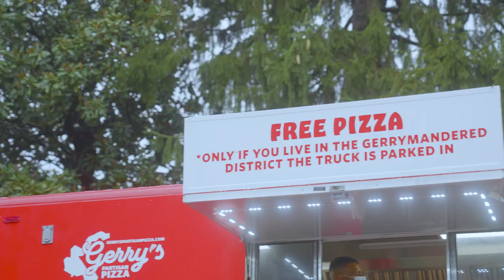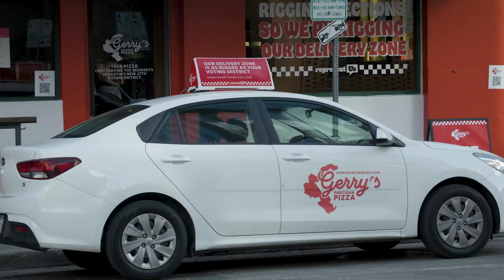Why We Gerrymandered Pizza | Gerry's Partisan Pizza | RepresentUs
Politicians are rigging elections, so we rigged pizza. Here's the hilarious result: Gerry's Partisan Pizza.

In this RepresentUs video, "Why We Gerrymandered Pizza | Gerry's Partisan Pizza," you'll learn all about our campaign to fight gerrymandering with free gerrymandering pizza. If you've seen the Represent Us Corruption Is Legal in America videos or our gerrymandering crash courses and gerrymandering explained clips, you know we are serious about fighting gerrymandering. 2021 is a crucial year to stop corruption and that is why we gerrymandered pizza.